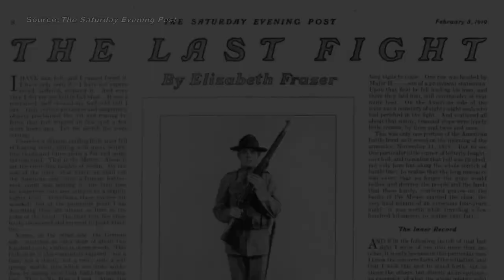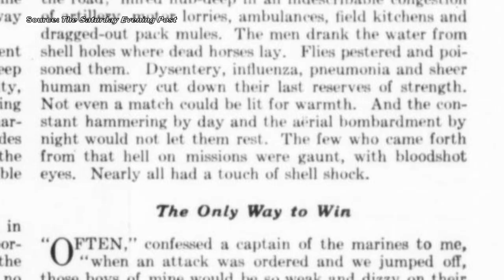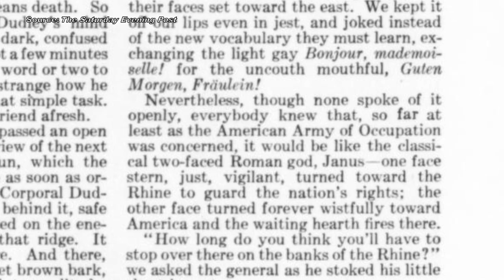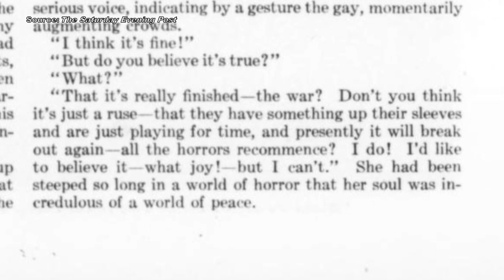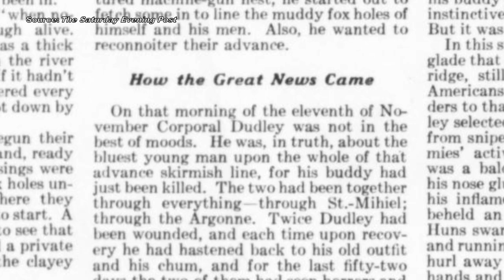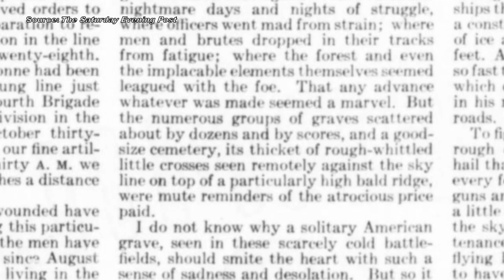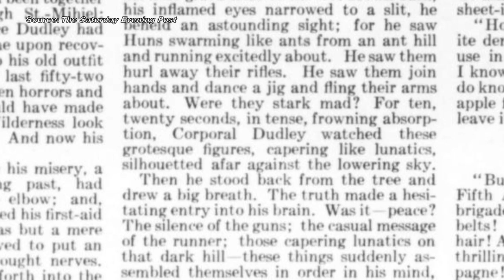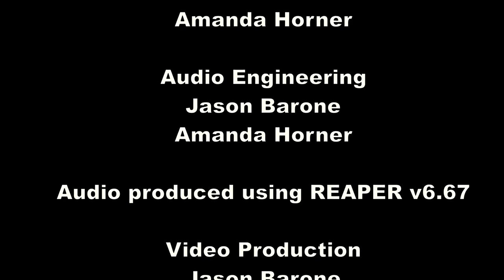Dearest Girl of Mine: The Kenneth Thurstone Letters Part 2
In the continuation of Dearest Girl of Mine Part 1, we find Kenneth growing weary of war, with the sights and experiences beginning to weigh on him. But soon, rumors of armistice and a cessation of fighting begin to swirl, and Kenneth's experience takes yet another turn.

All materials from Buffalo Niagara Heritage Village. Produced by Western NY Library Resources Council and Buffalo Niagara Heritage Village